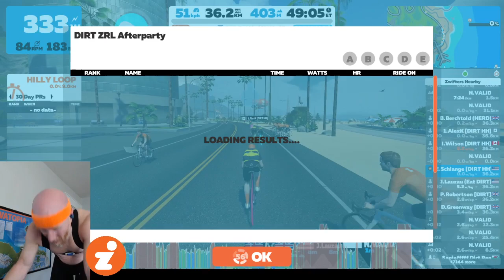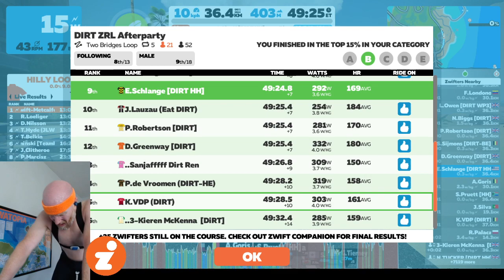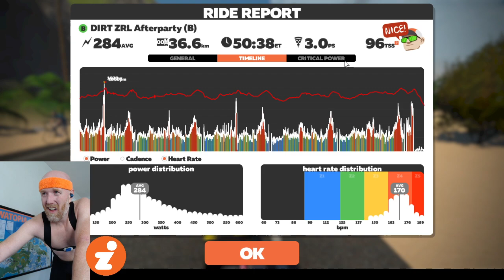DIRT After Party Club Race - Go Hellhounds!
This was a fun race, just between other DIRT B teams now that ZRL Season 2 is over. My team (the Hellhounds) were the favorites going in, and we performed well, getting all 7 riders into the front pack going into the final lap, and 6 riders into the top 10 at the finish.